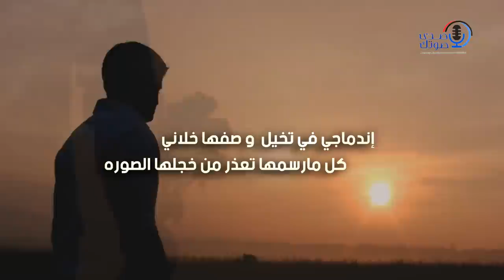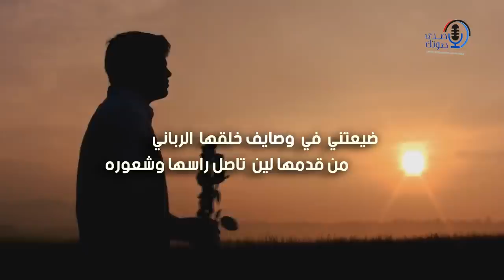الجمال اليوسفي | كلمات محمد عبدالله الغيداني | أداء عمر السليمي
هذا العمل أهداء من أعضاء ديوانية الشعيلي نيابتاً عنهم الأخ / غزاي بن حامد الشعيلي
Follow us on | تابعنا على